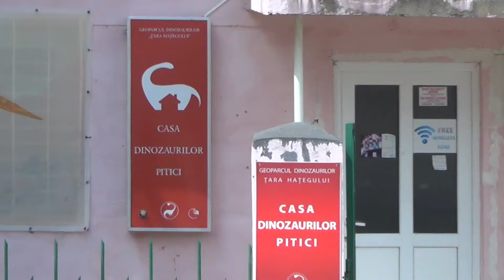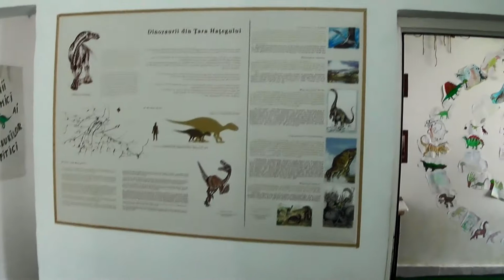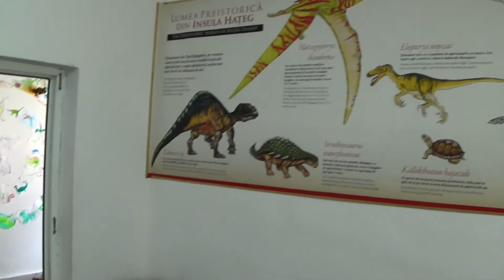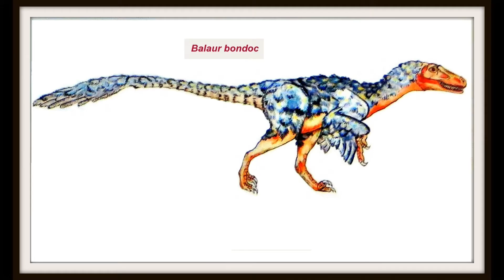Casa Dinozaurilor Pitici (Sânpetru, Hațeg, România)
Muzeul „Casa Dinozaurilor Pitici” inaugurat în anul 2013 într-o fostă crâșmă din satul Sânpetru (comuna Sântămăria-Orlea, jud. Hunedoara) cinstește cercetările care au dus la descoperirea dinozaurilor pitici, cu specii unice în lume în peisajul reptilian de acum 60-70 milioane ani (Cretacic superior, la sfârșitul Mezozoicului) făcute în situl fosilifer de la marginea satului. Primele cercetări au fost intreprinse la începutul secolului XX de către baronul local Franz Nopcsa (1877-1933, sau Francisc Nopcea, baron de Silvașul de Sus, sau Felső-Szilvási báró Nopcsa Ferenc), erudit paleontolog și etnolog (”albanolog”), dar și mare aventurier, care se trage dintr-o foarte veche familie românească din Hațeg. A publicat o mulțime de lucrări științifice, dar materialele (fosilele) adunate, fie au fost vândute Muzeului Național de Istorie Naturală din Londra, fie donate Muzeului de Științe Naturale din Budapesta. Cercetările au fost reluate în 1977 de către Dan Grigorescu, profesor de Paleontologie la Universitatea București, ulterior și de alți cercetători români sau străini, fiind descoperite mai multe specii noi și puncte fosilifere în Țara Hațegului. În Bazinul Hațeg au fost descoperite mai multe specii de dinozauri dintre care amintim dinozauri ierbivori (Magyarosaurus dacus, Telmatosaurus transsylvanicus, Zalmoxes robustus, Struthiosaurus transsylvanicus și Rhabdodon priscus), dinozauri carnivori (Megalosaurus hungaricus, Bradycneme draculae, Heptasteronis andrewsi, Elopteryx nopcsai și Balaur bondoc) și un pterozaur (reptile zburătoare) gigant, Hatzegopteryx tambena ("Uriașul cu aripi din Hateg”) cu anvergura aripilor de 12m. În afară de dinozauri au mai fost descoperite resturi de crocodil (Allodaposuchus precedens), broaște țestoase (Kallokibotion bajazidi) și altor vertebrate (pești, amfibieni, mamifere). Suprafața de 5,0 ha a sitului fosilifer Sânpetru este integrată în Geoparcul Dinozaurilor "Țara Hațegului".